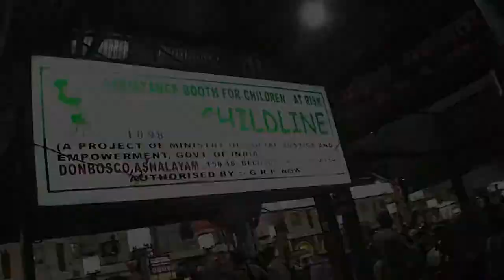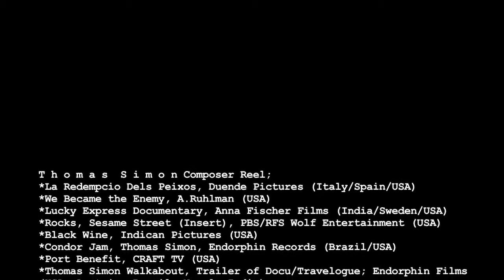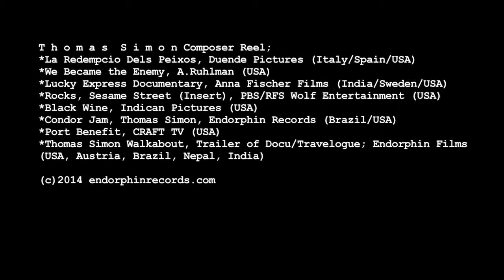Thomas Simon, Composer Reel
Award winning Composer / Filmmaker / Producer